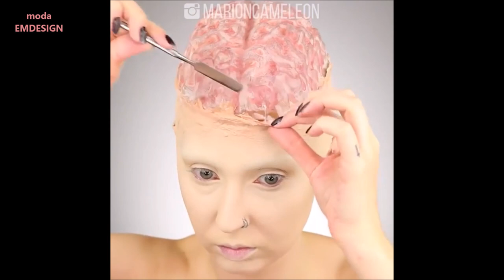Maquillajes Fáciles de Terror para HALLOWEEN 2023 Easy MakeUp Halloween 2024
Maquillajes Fáciles de Terror para HALLOWEEN 2023 Easy MakeUp Halloween 2023
Maquillajes Fáciles de Terror para HALLOWEEN 2024 Easy MakeUp Halloween 2024

DIY maquillarse para el dia de los muertos, maquillajes terrorificos, maquillajes facil para halloween con heridas, sangres, halloween paso a paso, halloween 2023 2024

MODA EMDESIGN & NEW TUTORIALS : MODA, BELLEZA, PEINADOS, MAQUILLAJE, UÑAS, TUTORIALES 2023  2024 HAIRSTYLES, NAILS, MAKEUP, BEAUTY, FASHION, TUTORIAL, COMPILATION, HACKS, DIY . 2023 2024